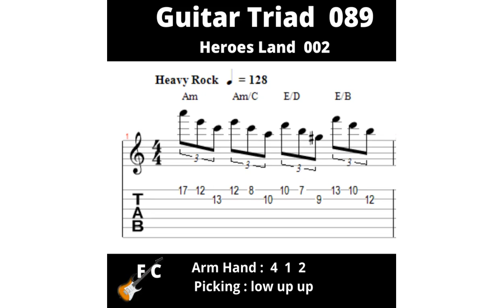ContraPonto _ 001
O contraponto foi extensivamente elaborado na Renascença, mas os compositores do barroco o levaram a seu ápice. E, pode-se dizer que, grosso modo, na época, a harmonia assumiu o papel preponderante como o princípio organizacional da composição musical. Johann Sebastian Bach, compositor do barroco tardio, incorporou o contraponto à maior parte das composições que escreveu, e explorou sistemática e explicitamente toda a gama de possibilidades contrapontísticas em obras tais como A Arte da Fuga.

📢  Começamos com
📢 INTENSIVO TREMOLO - 001 a 78 BPM
📢 INTENSIVO TREMOLO - 002 a 88 BPM
📢 INTENSIVO TREMOLO - 003 a 98 BPM